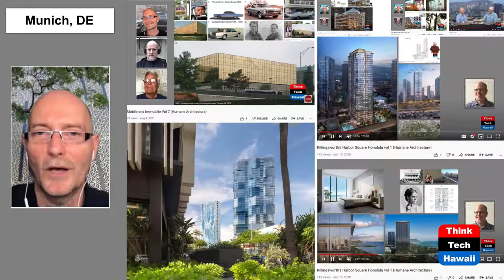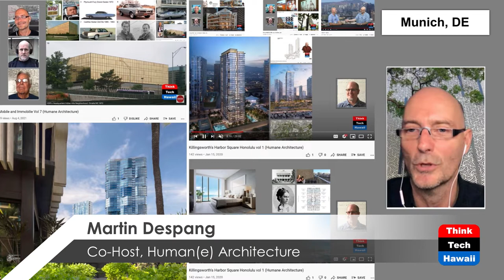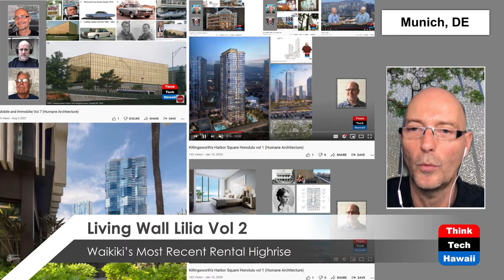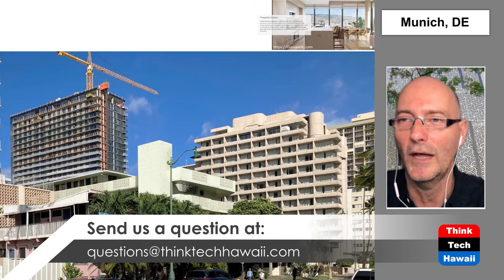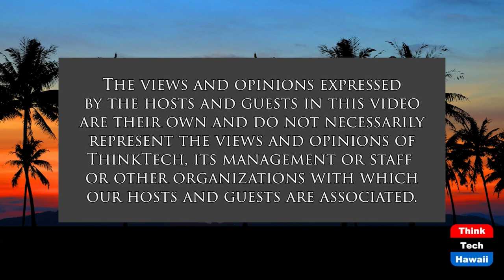Living Wall Lilia Vol 2 (Humane Architecture)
Waikiki’s Most Recent Rental Highrise.  The host for this show is Martin Despang.

The Lilia claims to be the first new residential high rise in 20 years. The show reviews in under construction close to completion how it lives up to its proclaimed goal:  “Līlia Waikīkī was named to honor the life and legacy of Queen Emma and her favorite flower, the lily (līlia). Queen Emma’s passion for wellness, love of nature, and her appreciation for traditional Hawaiian crafts was an inspiration and a desire to design a space for residents to plant their roots in a community that values open space and a healthy lifestyle.”